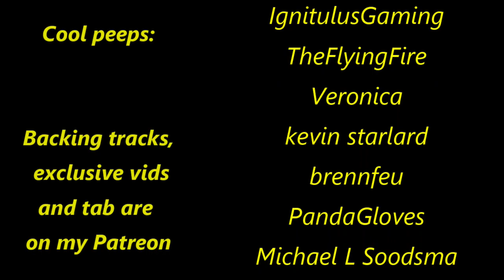Lament Of The Ducks (Full original song)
Guitars I use:
LTD MH-1000
Ibanez RG-570
EVH Wolfgang Standard
Lindo LDG-7X 7 String Guitar
Vintage V6M24

Distortion/Amp used
Mercuriall Reaxis
Mecuriall Spark

Recording software used is Reaper, and I use a Focusrite Scarlett interface.
The tab was created in Guitar Pro 7.
All charting done by Halfduck (me) :)